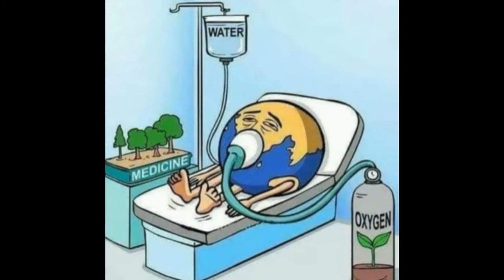motivational pictures of socialism 2021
This motivational video includes Top Powerful Motivational Pictures With Deep Meaning I One Picture Millions Words I Today’s Sad Reality. These pictures more powerful than words (with deep meaning) will inspire you to be successful in life.

Our channel main purpose is to make viewers laugh, motivate to do good things
or to make educated. We will also show you in our videos about what the people are doing in this world.
"Please don't think  in another way or hate anyone, and please don't spread hate, it is just for viewers to laugh only"

2) This video is also for teaching purposes.
3) It is not transformative in nature.
4) I only used bits and pieces of videos to get the point across where necessary.

motivational pictures with deep meaning, one picture millions words, photos with deep meaning, deep meaning photos,
deep meaning pics, powerful images, pictures with hidden meaning, pictures with deep messages, motivational pictures,
powerful photos with deep meaning, top motivational pictures with deep meaning, one picture million words, deep meaning images,
picture speaks more than words, picture speaks louder than words, picture with deep message